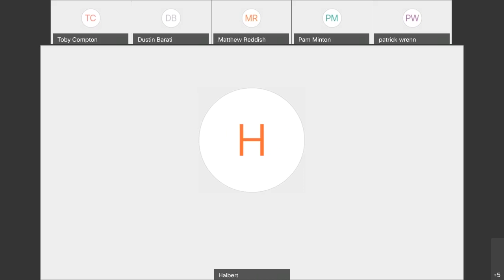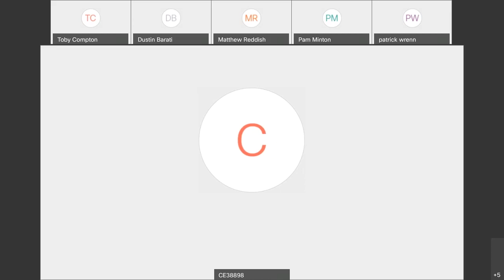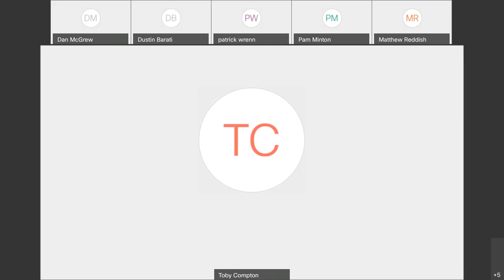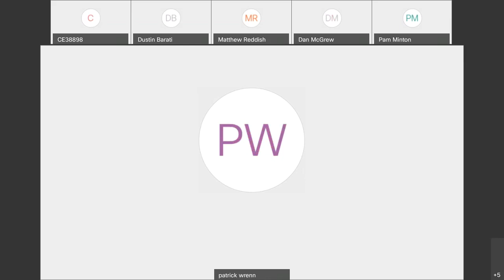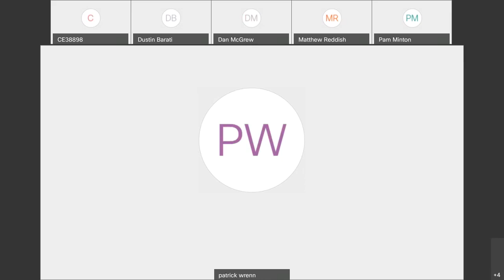Athletic Board Meeting WebEx 6/16/2020